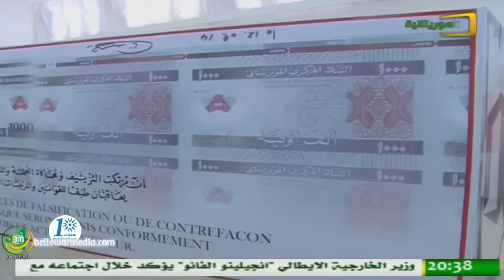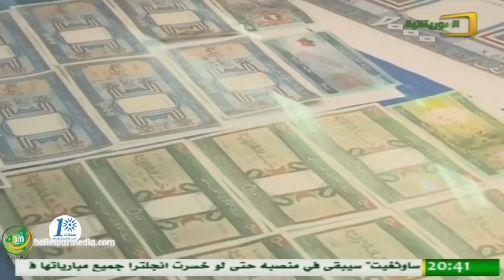انطلاق النسخة الثانية من معرض البنك المركزي حول تاريخ و آفاق العملة الوطنية الأوقية